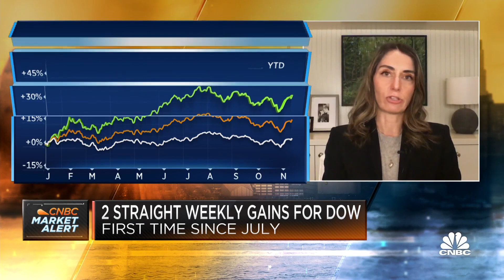Things usually fall apart when there's way too much euphoria: Kayne Anderson Rudnick’s Julie Biel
Julie Biel, Kayne Anderson Rudnick portfolio manager and senior research analyst, joins ‘Squawk Box’ to discuss the latest market trends, how investors are responding to the latest earnings results, and more.